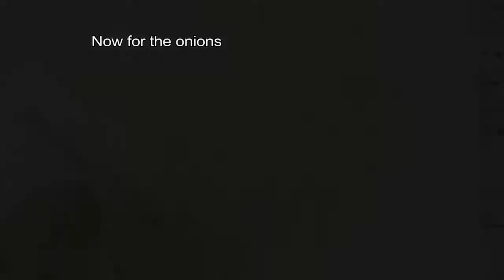Gruyere Cheese Tart | My Kitchen Stories- Cook, Travel, Eat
Use your pastry making skills to whip up this creamy cheesy Gruyere Cheese tart. Pile it high with slow cooked marmalade onions and crisp walnuts. Find the recipe at: